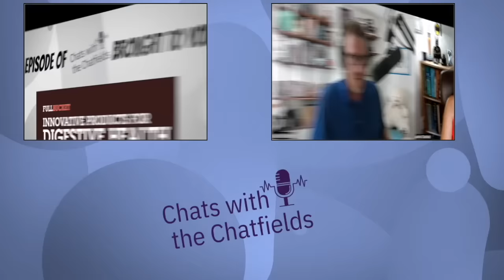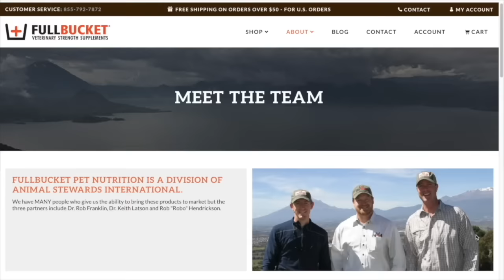Ep 28: Does dog park = cess pool? How to safely enjoy the dog park!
Dog parks are where all the cool kids and their pups go, right? RIGHT?! Yes, socializing your pooch is important and helps them to live an enriched life...BUT how can pet lovers do that safely?  Is the dog park like Vegas?  No!  What happens at the dog park, does not necessarily stay at the dog park - yikes!  Take heart, pet lovers!  Veterinary Internist, Dr. Dawn Martin sits down in the Chat Room to talk all about how to safely help your pup enjoy the dog park!  Join Dr. Jen the vet and Dr. Jason as they break it all down...

For more info on Dr. Martin and her practice, Clearwater Animal Referral and Emergency (CARE)

This episode is certified to provide 1 hr of PACCC CEU’s!  The unique code will be delivered during the episode, so listen up! Don’t know what PACCC is? And why would they be involved in CEU’s?

FullBucket Veterinary Strength Supplements - the leader in digestive health for horses, dogs, and cats!